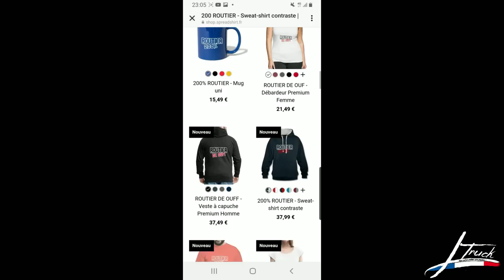Direction le 91 !! Grrrrrrr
📍la vie un conducteur routier Français sur les routes de France  ! A Bord de mon camion
VOLVO FH5 540CH
👉 GAMME GS27
👉 Custom Truck Concept CODE -10% LAURENT
👉PEINTURE VOITURE CODE -10% LTRUCK2023

* Kit de Gaine Thermorétractable
* Relais 24V 40A
* Gaine Annelée
* Fer à souder sans fil
* Ruban Isolant

👉 Y-FOOD
Le code est : TRUCK10,

⭐⭐FARTOOLS:⭐⭐
👉Aspirateur 18v eaux poussières
👉Lampe de travail 18 v
MON MATERIEL :

👉Démultiplicateur de Force
⭐ Handcoffee Truck 24v
⭐Profilé alu led
⭐bande led 220v

⭐ Convertisseur 24 V sur 230 V
⭐ Micro onde